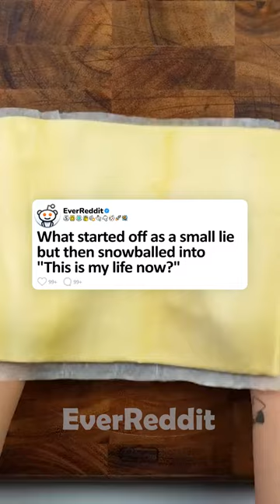Small Lie Changed Everything 😲